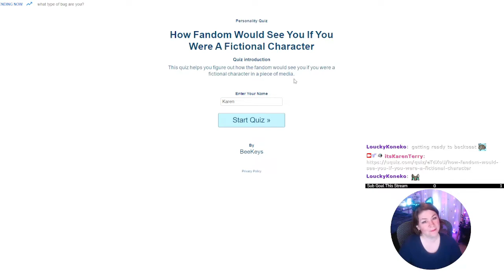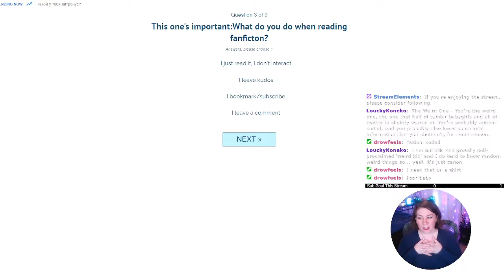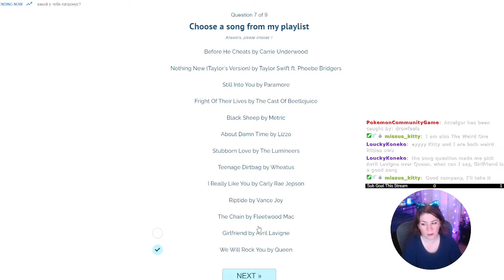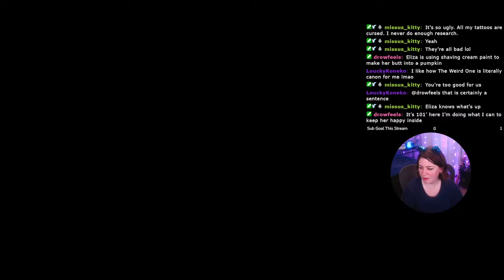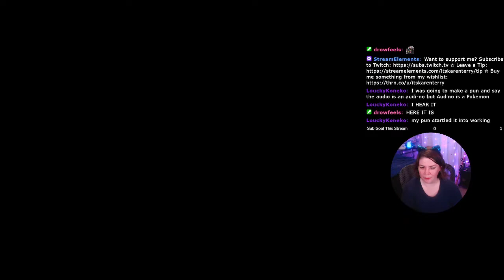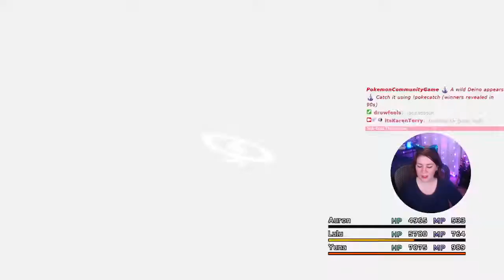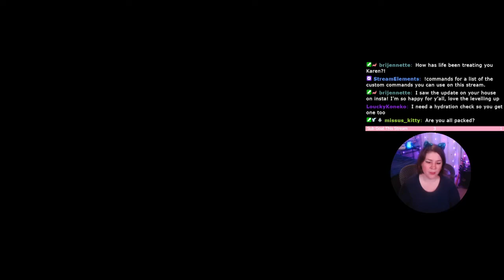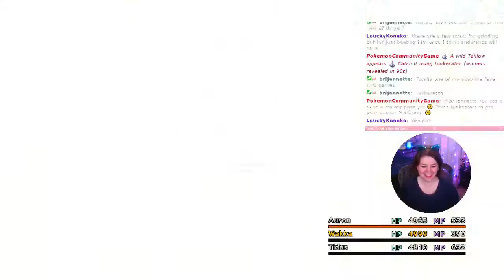Final Fantasy X - Part 45 | Artistic License